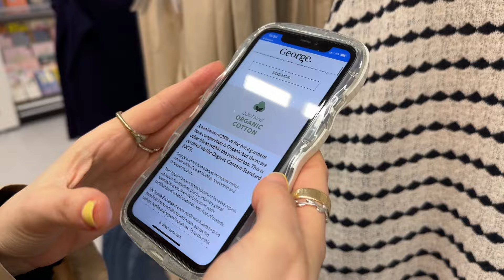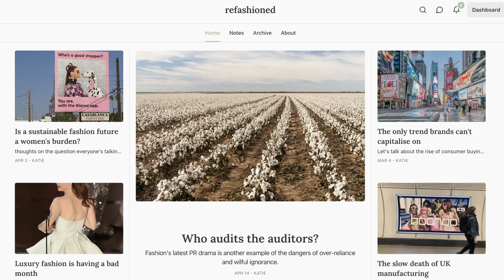supermarket fashion labels are a problem... here's why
y'all know i couldn't do a video like this without investigating for myself, so enjoy the mid-video trip to ASDA 💀
but seriously, why are we allowing supermarkets to get away with so much overconsumption without being called out???

⏱️ TIMESTAMPS:
00:00 hiii
00:44 how big is supermarket fashion?
04:06 investigating ASDA
06:50 why is supermarket fashion so successful?
10:19 what are the problems with supermarket fashion?
12:48 is supermarket fashion sustainable?
14:24 byeee